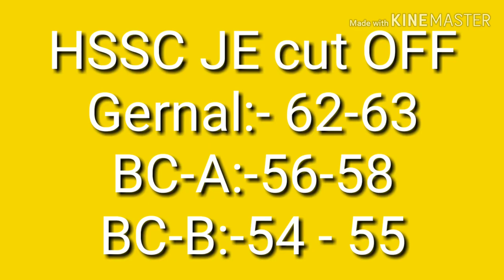HSSC JE cut off 2019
Hello

This vedio by educational purposes. make this vedio YouTube. Make this vedio exam purpurse .. Be carefully .exam HSSC JE cut off